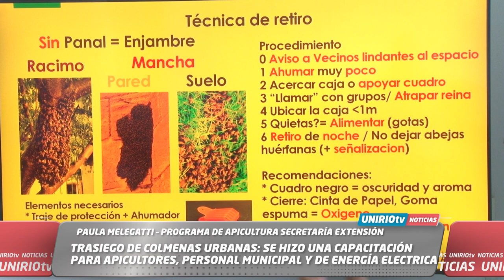TRASIEGO DE COLMENAS: SE CAPACITARON PARA APICULTORES, PERSONAL MUNICIPAL Y DE ENERGÍA ELECTRICA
PAULA MELEGATTI – PROGRAMA DE APICULTURA SECRETARÍA EXTENSIÓN
UniRio TV
Universidad Nacional de Río Cuarto
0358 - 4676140